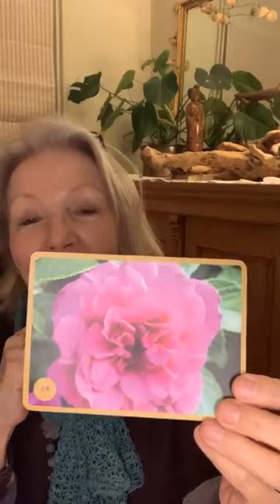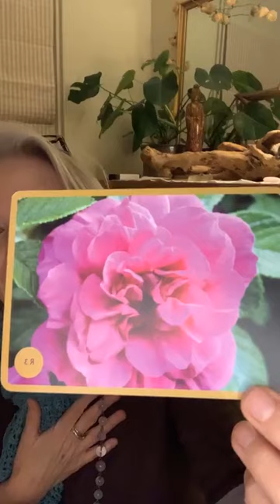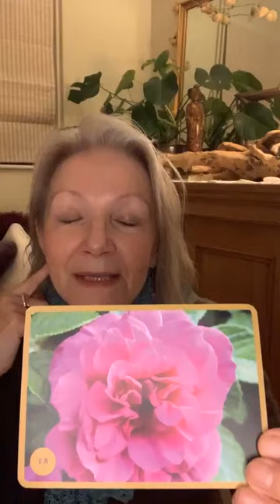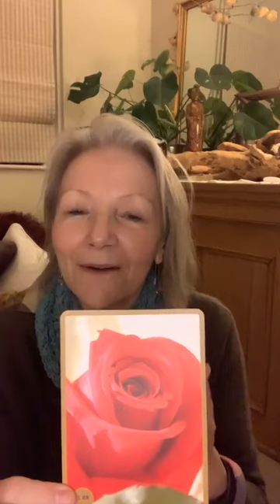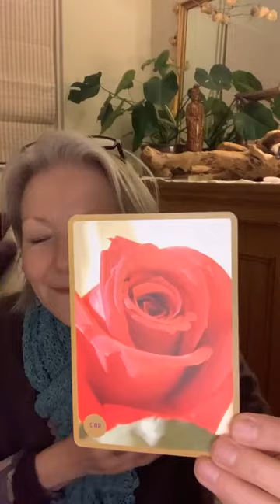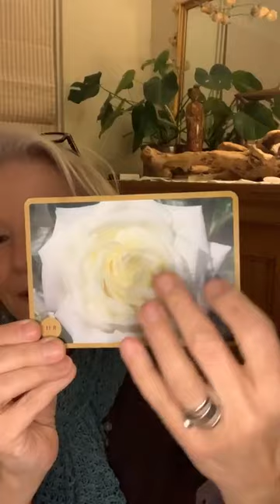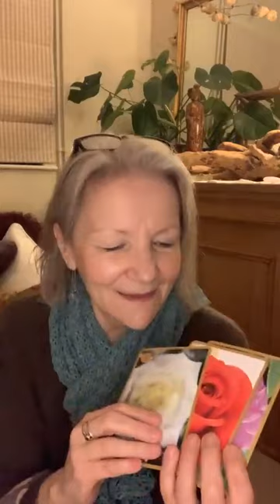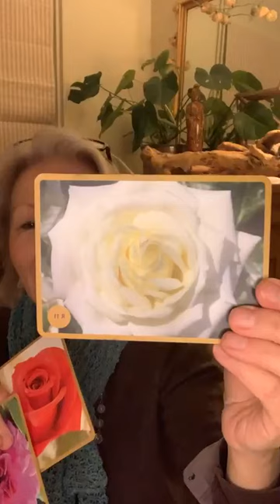Rose Wisdom and Crystal Alchemies for the full moon in Virgo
From my fb live for the Full Moon in Virgo 7th March 2023. Rose Wisdom from the Rose Oracle for the Heart and the beautiful Crystal sounds of the Crystal Alchemies.
Joy, Relationship and Heart alignment come into focus.